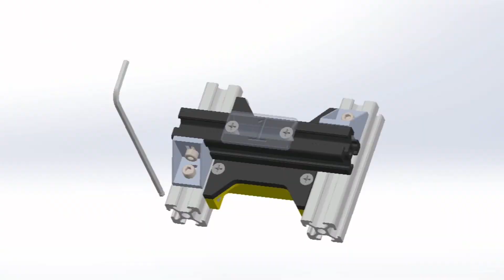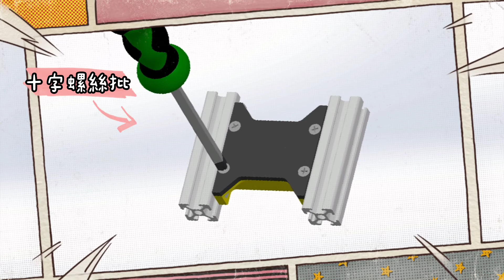【危機解除】任務簡介短片 | 模擬拆除定時炸彈，刺激好玩，讓孩子從中學習工程技能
香港中文大學 AI for the Future Project
AI Lab Open Day
危機解除任務
讓公眾以模擬拆彈專員的身份參與拆解定時炸彈的任務，需要在45分鐘內接收情報，並在導師的監督下完成任務，在過程中，初探機械及電子工具的使用。
工作坊中會使用到的工具包括：
六角匙，鋁型材，螺絲批，電烙鐵（辣雞），焊錫線， 熱風槍，熱縮套，萬用表（他表）

Background music
Goldeneye 007 - Mission Briefing